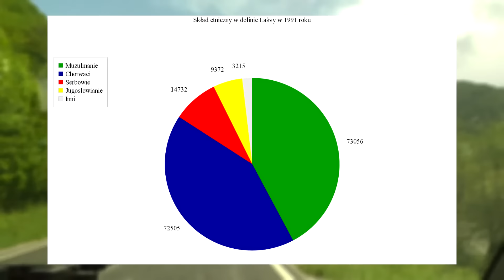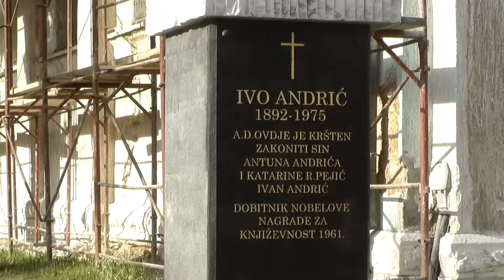14. Travnik | Szlakiem wojen na Bałkanach // On the trail through Balkan Wars